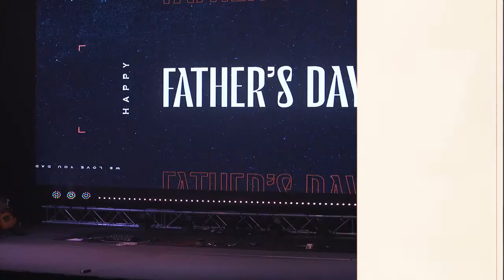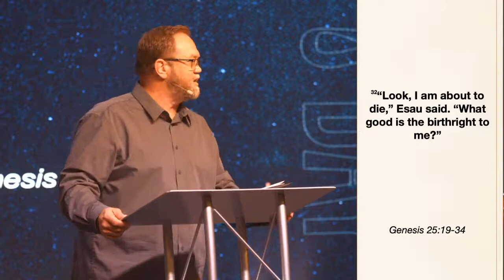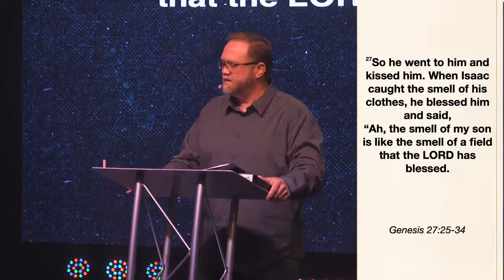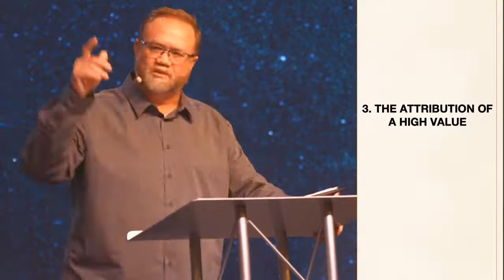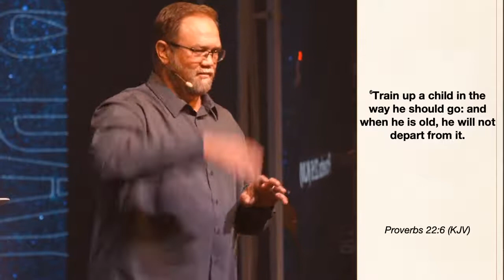Father's Day at Mountain Top '21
We hope this message is inspiring and life-giving to you!

For more information about Mountain Top Church be sure